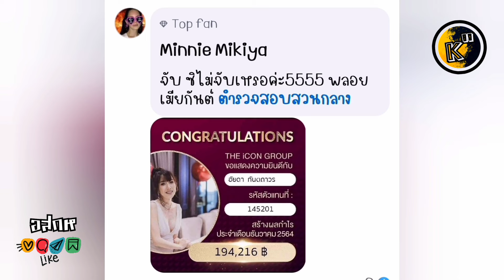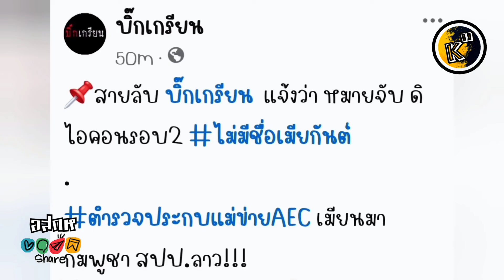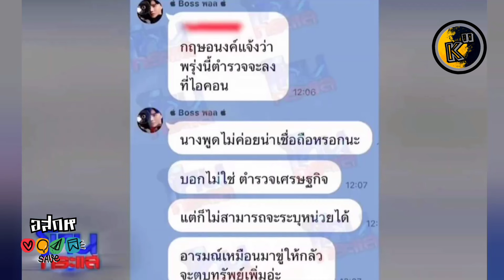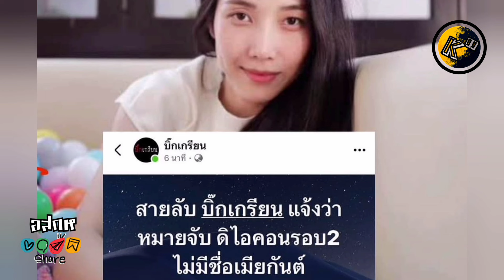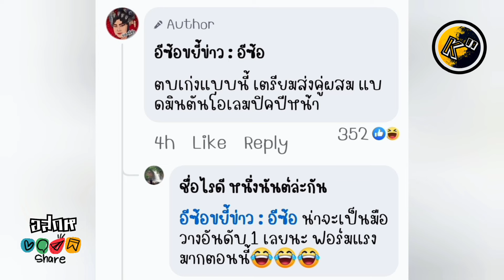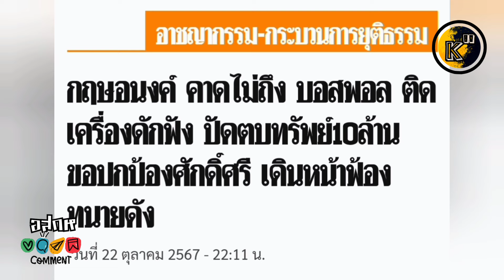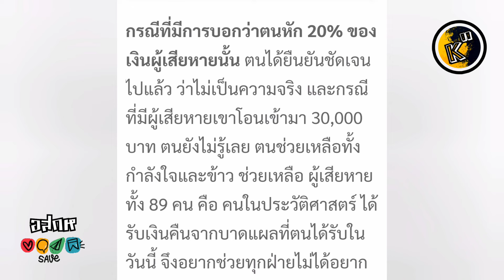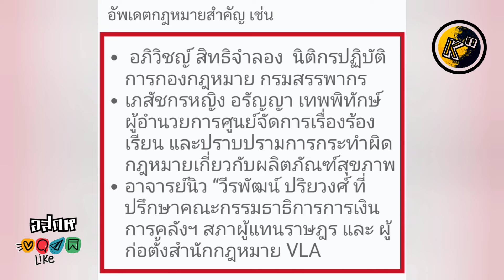อสกห© สายลับ "บอสพอล" เป้าอัดเสียง-สับขาหลอก#หนุ่มกรรชัย ชี้นาฬิกาเก๊ยันกล่อง DSI เงิบ! แผนซ้อนแผน!